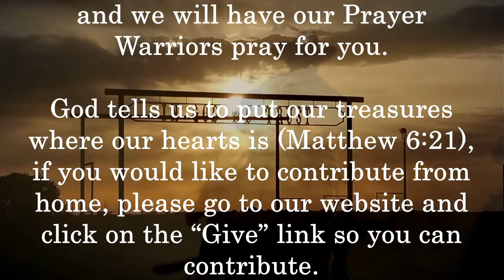November 21, 2021 All I Need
"All I Need" message by Rodney Rickman

Today's Scriptures: 1 John 2:15-17, Matthew 6:33, Exodus 20:4, John 3:16, Matthew 6:24, 1 Corinthians 3:12, Matthew 6:19